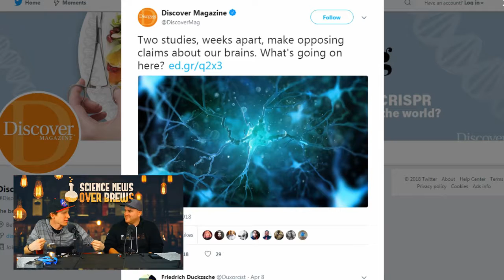Does The Brain Make New Neurons Or Not?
Two contradictory studies have been published claiming the human brain can and cannot continue to make new neurons as we age. What gives?